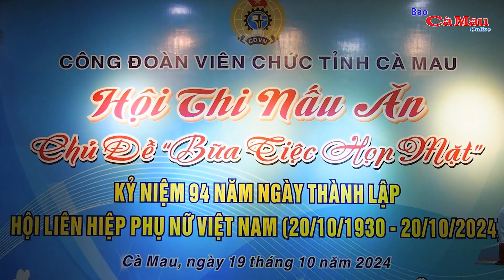Vui tươi, ấm áp “Bữa tiệc họp mặt”